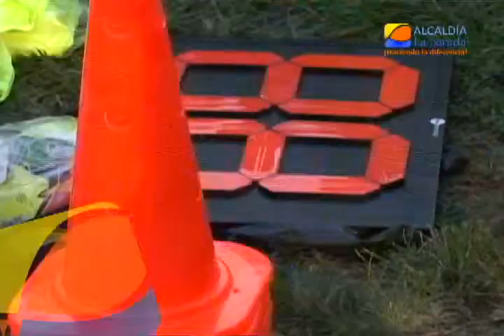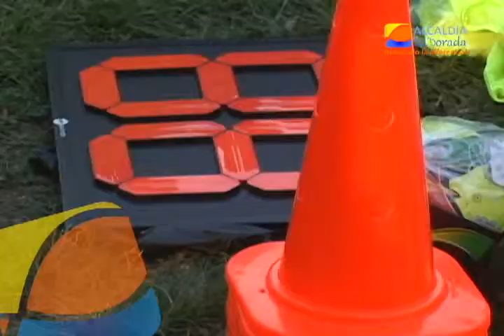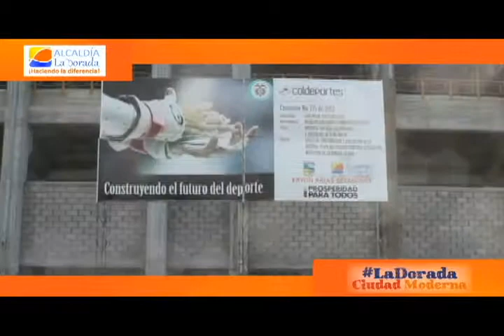$7 millones para adquisición de material deportivo profesional